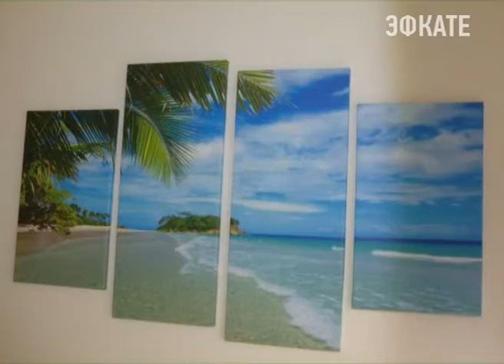В Сочи объявлен конкурс на лучший дом. Новости Эфкате Сочи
Его итоги объявят меньше чем через месяц в рамках празднования Дня города. Причём, обещают наградить не только лучших. Будут вручать и антипремию. Жилой фонд курорта продолжает разрастаться, но отнюдь не все многоквартирные дома отвечают требованиям, предъявляемым к внешнему виду зданий и придомовым территориям. Причём, это касается как зданий старого фонда, так и новостроек.

Жильцы этой многоэтажки — сами себе дворники, садовники и бухгалтеры. Два года назад собственники 93 квартир решили на общедомовом собрании, что сами будут распоряжаться деньгами, которые идут на содержание дома. Чему по сей день рады.

Сочи. Новости.
Телеканал Эфкате.